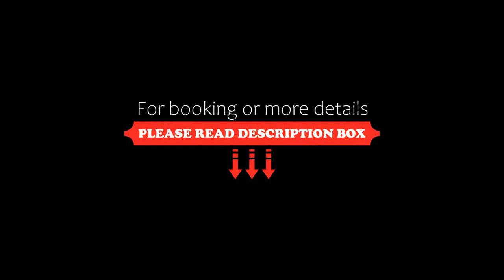The Originals City Hôtel Le Saint-Martial, Limoges Centre, Limoges, France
About Property:
You're eligible for a Genius discount at The Originals City - Hôtel Le Saint-Martial, Limoges Centre! To save at this property, all you have to do is sign in.
The Originals City - Hôtel Le Saint-Martial, Limoges Centre is located a 10-minute walk from central Limoges and just a 5-minute walk from Limoges-Bénédictins Train Station. It offers spacious rooms with flat-screen TVs with Canal+.
Each guest room at Hotel Limoges le ...
Property Type: Hotel
Address: 21 Rue Armand Barbes, 87100 Limoges, France
Searching For
1. The Originals City Hôtel Le Saint-Martial - Limoges Centre - Limoges - France
2. The Originals City Hôtel Le Saint-Martial - Limoges Centre - Limoges - France Address
3. The Originals City Hôtel Le Saint-Martial - Limoges Centre - Limoges - France Rooms
4. The Originals City Hôtel Le Saint-Martial - Limoges Centre - Limoges - France Amenities
5. The Originals City Hôtel Le Saint-Martial - Limoges Centre - Limoges - France Offers and Deals
Audio Credit:
Track Title: Blank Slate
Artist: VYEN